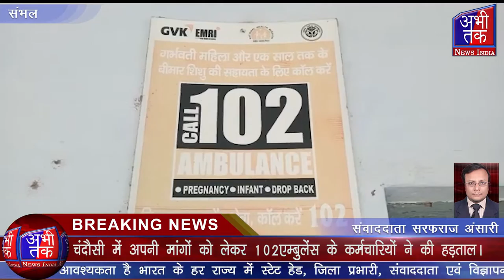चंदौसी में अपनी मांगों को लेकर 102एम्बुलेंस के कर्मचारियों ने की हड़ताल। Abhi Tak News